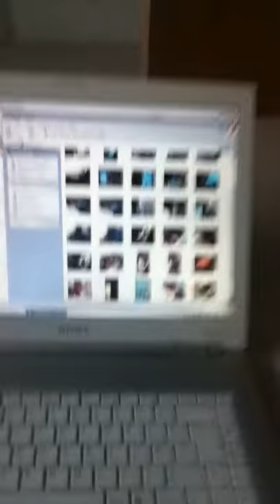my gaming setup/first video made used my ipod touch